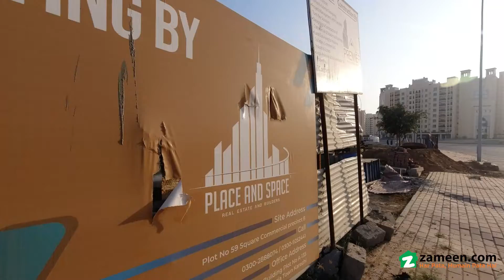63 SQYD SHOP FOR SALE IN BAHRIA TOWN KARACHI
We Launched Our Very Own New Project Dilkhusha Heights At Ideal Location

great New Deal Block Buster Opportunity For Investment For Future
- Bahria Heights Facing
- Price Varies According To Location
- Super Hot Prime Location.
- Invest In Your Future.
-having Shops
-attached Bath.
-2lift
-good Location

community Features
commercial Areas
bahria Heights Facing
landscaped Parks
100 Backup Power (no Load-shedding)
project Attraction Bahria Town Signature Facilities And Modern Infrastructure And Grand Masjid Facing
project Status Piling Started Soon.
25 Minutes From Jinnah International Airport, Connected Through Malir Cantt Via 6 Lane Expressway
9km From Super-highway Toll Plaza
20 Minutes From City Centre Via Metro Bus

we Are Offering Multi Category & General Plots Villas Apartments And Shops In Bahria Town Karachi
best For Investment And Living In Ideal Way At Ideal Location. . . .

best To Time Invest In Bahria Town Karachi

bahria Town Has Approached Karachi With A Master Planned Mega Housing Scheme Which Promises The International Standards Of Infrastructure With State-of-the-art Amenities To The Residents And Hence It Becomes The Most Appealing Choice For The People Of Karachi Where They Can Live In A Calm And Peaceful Environment While Enjoying The Luxuries Of Life.

we Provided Services To The People Of Karachi In The Field Of Real Estate. Our Strong Portfolio In Pakistani Gives Our Client The Access To Some Of The Most Luxurious Properties In The World. We Offer Our Clients Wide Selection Of Karachi And Overseas Properties According To Client S Requirements
our Goal Is To Give Client, The Best Possible Service And The Biggest Selection Of Properties. Today We Are Building A Sense Of Trust As Our Client Believes We Can Offer Them A Lifetime Property Deal. we Have A Comprehensive Data Of Properties For Sale, Buying, Lease Of Rent In Pakistan And Overseas. Beginning From The Villas. Apartments, Plots, Bungalows Or Commercial Plots

please Mention Zameen. Com While Calling.